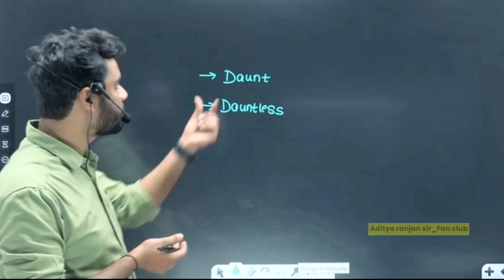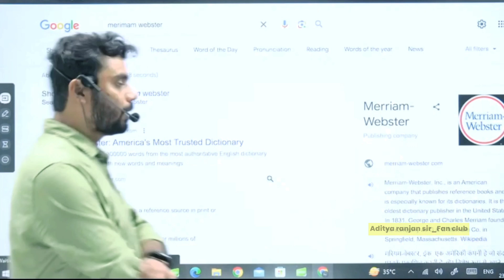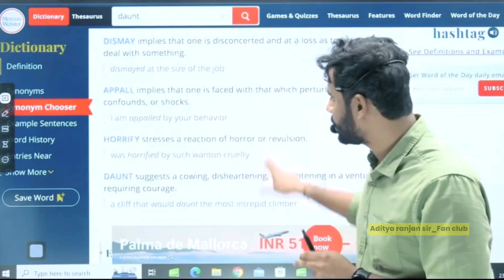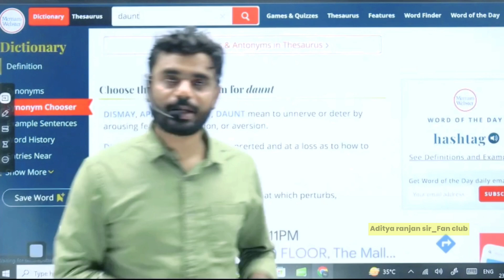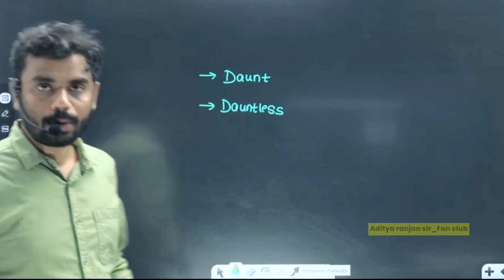मैं कैसे Vocabulary 📚 पढ़ता था- Ft. Aditya ranjan sir || Website ?😰|| Excise inspector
मैं कैसे Vocabulary 📚 पढ़ता था- Ft. Aditya ranjan sir || Website ?😰|| Excise inspector ||vocabulary ssc motivation cgl cgl2023 chsl mts selection cgl_result maths mathtricks @AdityaranjansirFanclub1 @RankersGurukul

* MATHS 50/50
* ENGLISH - 50/50
* REASONING - 50/50

                🙏🙏 Jay Jagannath 🙏🙏